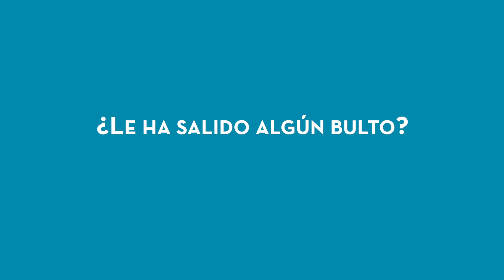SERVICIO DE DERMATOLOGÍA VETERINARIA - HOSPITAL VETERINARIO PRIVET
¿SABÍAS QUE CONTAMOS CON UN SERVICIO DE DERMATOLOGÍA?

La dermatología es una especialidad que incluye aproximadamente el 40% de las consultas ordinarias en la clínica veterinaria.
Puede que no te hayas dado cuenta de pequeñas cosas (o grandes en ocasiones) que disminuyen la calidad de vida de tu peludo.  ¿Por qué esperar a que sea demasiado tarde? En Hospitales Privet contamos con un servicio de Dermatología que te podrá ayudar.

Realizamos todo tipo de pruebas diagnósticas, tanto rápidas (citologia, raspado, tricograma) como específicas (cultivos microbiologicos, fungicos, serologias, videotoscopia, intradermorreaccion, Tac,)
Cirugías dermatologias (biopsias, Ablación del conducto, polipeptomias, exeresis de nodulos) y por supuesto, asesoramiento en cuanto al mejor tratamiento para ellos.

🏥 Hospital Veterinario PRÏVET ALUCHE: Calle Illescas 209&215, Madrid - 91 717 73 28
🏥 Hospital Veterinario PRÏVET VILLAVICIOSA DE ODÓN: Calle Bidasoa 1, Urbanización El Bosque, Madrid - 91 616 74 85